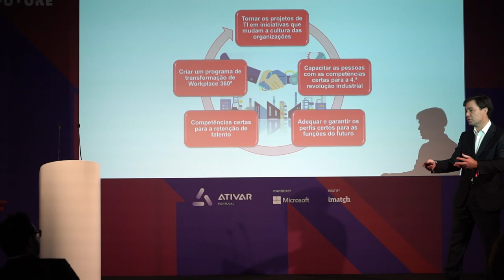Free Stock Footage